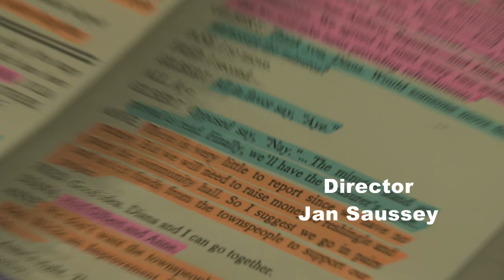'Anne of Avonlea' preview of play by Youthworks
Directed by Jan Saussey
Based on the book by L.M Montgomery
Adapted for the stage by Jospeh Robinette
Anne of Avonlea is the enchanting sequel to the Anne of Green Gables classic. Enjoy the charm, excitement and continuing adventures of one of literature's most enduring characters, the red haired and spirited orphan, Anne Shirley.
We see flashbacks of Anne's early life when she first came to Green Gables, and now as a novice young school teacher through to her departure to Redmond College. The play continues with many familiar characters; Maria Cuthbert, Mrs Rachel Lynde, best friend Diana Barry, and of course Gilbert Blythe, along with many new ones bringing mystery, frustration and many memorable episodes.

Youth Theatreworks brings to the stage time honoured classic tales for everyone to appreciate and enjoy. The play has a 30+ cast of talented young people from throughout Auckland.
Shows:
Thurs 2 May -- GALA OPENING 7.30pm for 8pm show
Fri 3 May 2pm
Fri 3 May 7.30pm
Sat 4 May 2pm
Sat 4 May 7.30pm
Gala Opening (includes wine and nibbles) $35
Adults $25
Concession/students/seniors $20